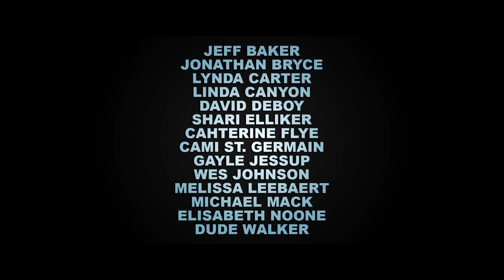The Super Morrowind Movie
wow guess who actually made a new video for once